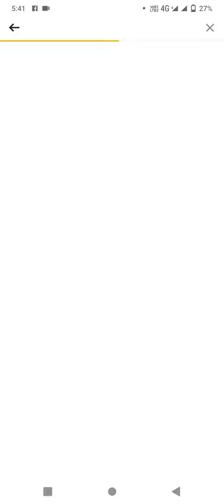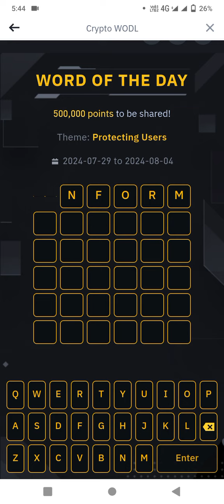Binance Crypto WODL Answer Today | Word Of The Day | Theme Protecting Users 30 July 2024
Binance Crypto WODL Answer Today || Theme Protecting Users || 6 letters words
29 Jul - 04 Aug 2024

Whether you want to get the correct answer for Binance theme of the week (Protecting Users) this video will be super helpful for you! I'll share the Binance wodl answer with you.